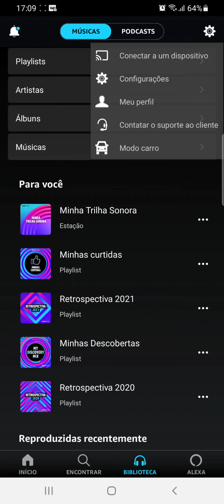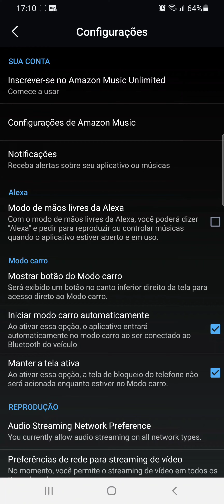Como ativar o modo ALEXA no App AMAZON MUSIC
Veja neste vídeo como habilitar a ALEXA no Aplicativo AMAZON MUSIC pelo celular